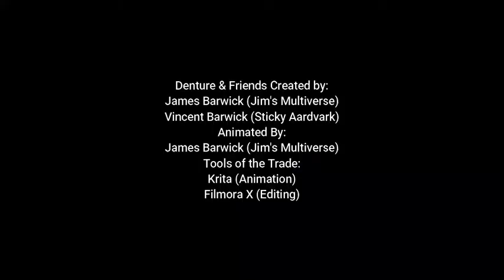The Polygon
Heaugh happens upon a certain Polygon being defended by Sniff. Of course, Heaugh doesn't resist the temptation to slaughter the Pee Polyhedron's Cousin.

Hello there! You may notice the audio and video quality has improved greatly from my other ones. Here's a little insight into how this happened.
A long, long time ago before January 15th 2022, I was uploading animations the wrong way.
How to not make an animation:
Step 1: Animate at 10 FPS constantly
Step 2: Play Animation and Record with OBS
Step 3: Use Filmora X to edit animation with crusty mic
Step 4: Don't export it, silly! Use OBS again!
Step 5: Upload the final result to youtube
Step 6: Edit video and trim to remove parts with OBS in it
Step 7: Save changes and wait
Step 8: Set to Public
See, there's tons of stuff wrong with that, but post-christmas events have given me the ability to do the following:
Microphone, FFmpeg (for rendering) and watermark removal, thus giving us this process:
How I make an animation:
Step 1: Animate at least 24 FPS
Step 2: Export as video
Step 3: Edit video
Step 4: Upload final result
In a nutshell, halving the steps and making things easier (at least for the ones after animation)
So I bring you this thing as a test of the new potential I have achieved.